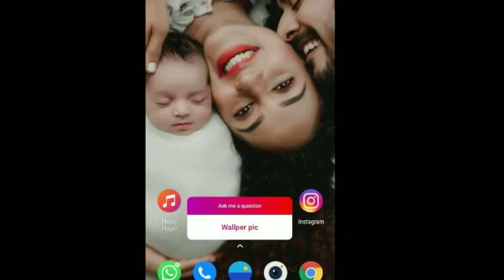പേർലിയുടെ പാട്ട് കേട്ടോ 🤣pearlymani